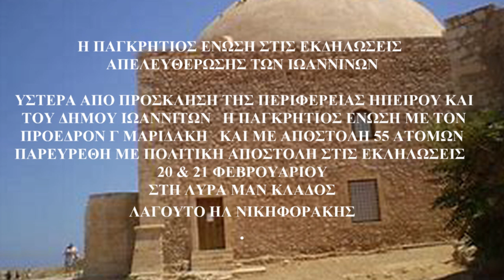ΜΕΡΟΣ 17 Η ΠΑΓΚΡΗΤΙΟΣ Η Γραμβουσα & Ερωτοκριτος ΚΑΛΠΑΚΙ & ΠΕΡΙΟΧΕΣ ΕΚΔΗΛΩΣΕΩΝ ΑΠΕΛΕΥ/ΡΩΣΗΣ ΙΩΑΝΝΙΝΩΝ